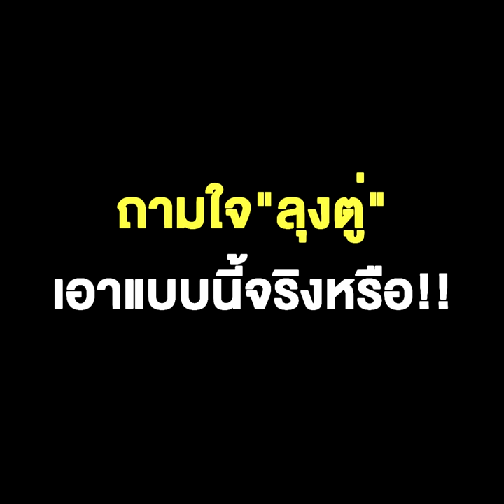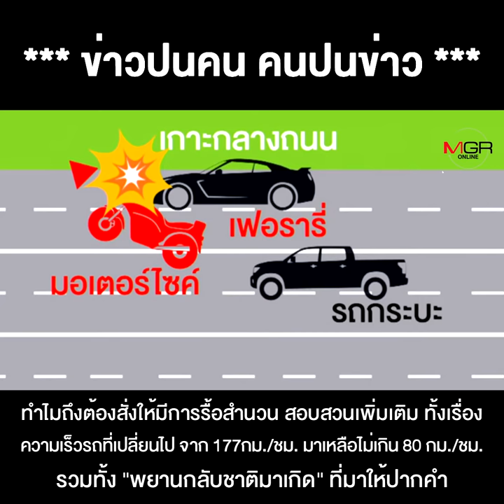ผลสอบ "คดีบอส" ส่อเป็น "มวยล้ม" เหตุเพราะคนเกี่ยวข้องใกล้ชิด คสช. ถามใจ"ลุงตู่"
ผลสอบ "คดีบอส" ส่อเป็น "มวยล้ม" เหตุเพราะคนเกี่ยวข้องใกล้ชิด คสช. ถามใจ"ลุงตู่" เอาแบบนี้จริงหรือ   !!